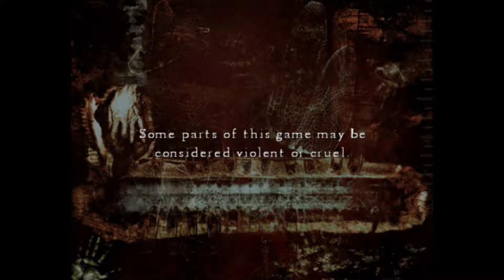[Let's Play] Silent Hill 4: The Room ~ Part 2 - Seem Like A Normal Apartment...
Welcome to my other 2018 Halloween Special

I return to the world of Silent Hill in Silent Hill 4: The Room for the PS2.

This will not a 100% playthrough seeing that I'll not familiar with this game too well. I'll do my best.

Part 2, we look around the rest of the apartment and find small hole that we should report to the Super.

Social Media Stuffs: (if anyone is interested)

BA #88.2 - Silent Hill 4: The Room ~ Part 2